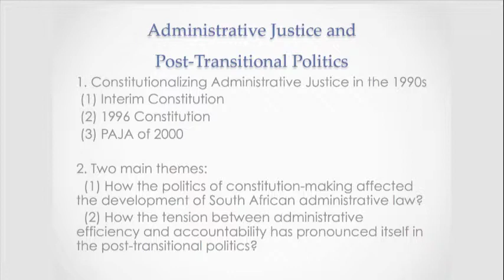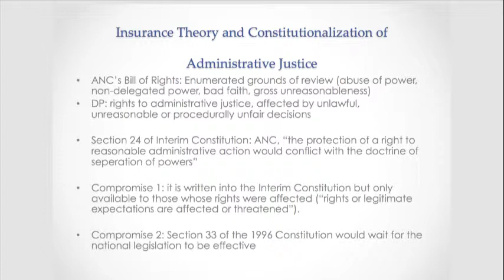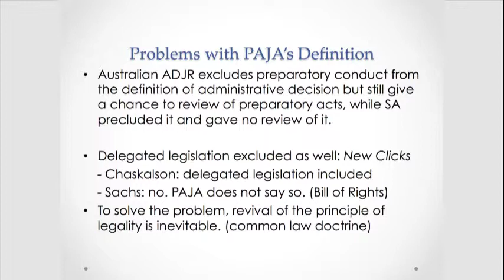Cheng Yi Huang: The South African Constitutional Court's Approach toward Administrative Justice